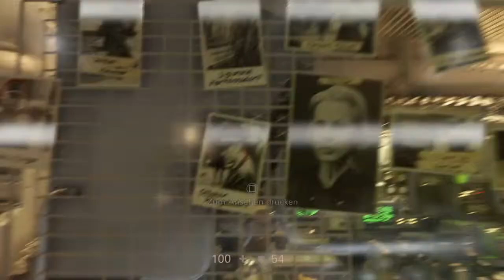Wolfenstein® II: The New Colossus™deutsch #9